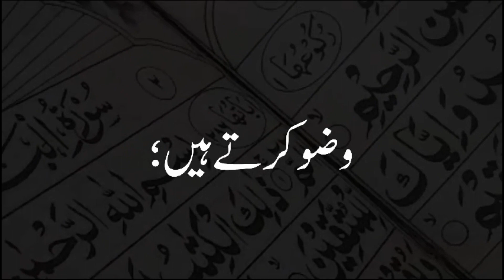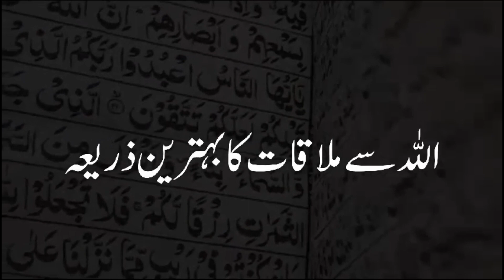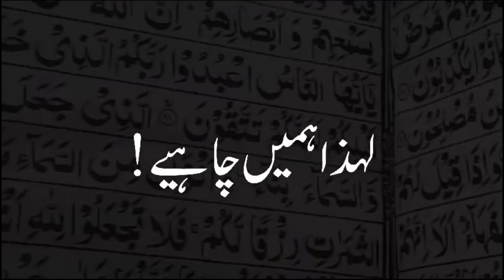Jab Hum Roo Kar Allah Se Batein Karte Hain Tou Allah Farmata hai | When You Cry Allah Says